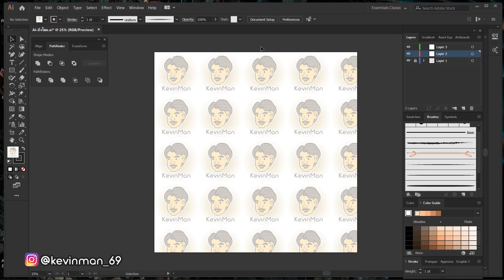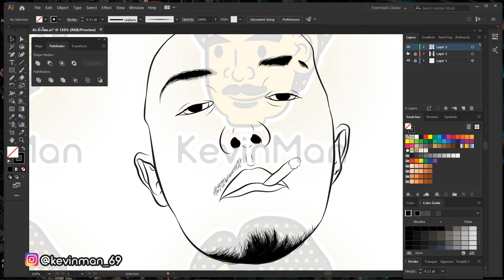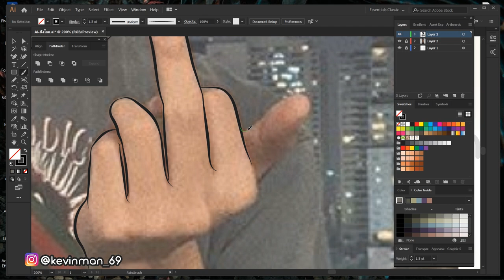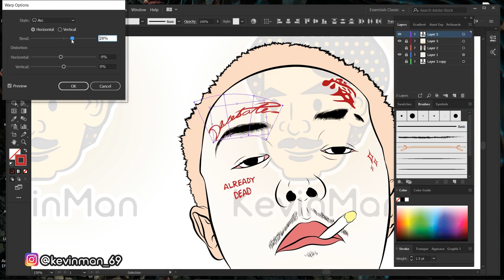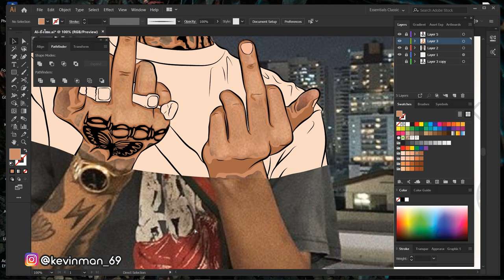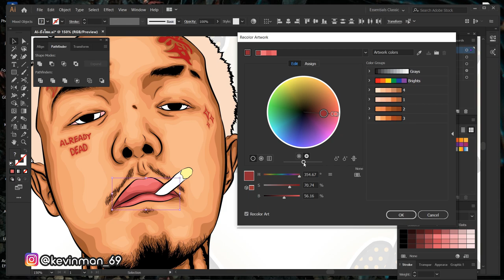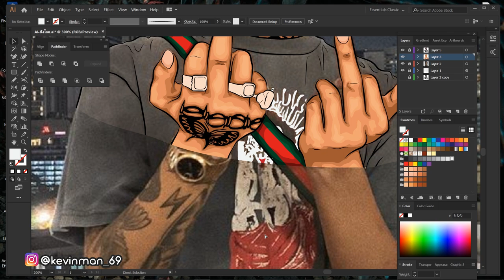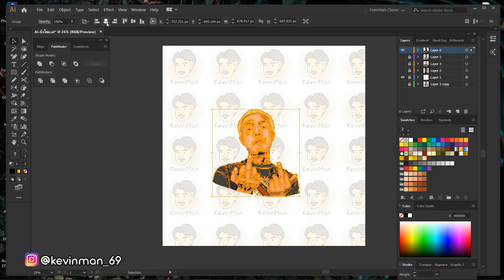YOUNGOHM ยังโอม | Adobe Illustrator #16 (วาดรูป ยังโอม youngohmm ด้วยAi)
YOUNGOHM ยังโอม (ไม่ใช้เมาส์ปากกา)

รับวาดรูป จ้างวาดรูป

***หากชื่นชอบ กดLike กดshare กดsubscribe***
***เพื่อเป็นกำลังในการทำคลิปต่อไปด้วยนะครับ***

How To Cartoon Yourself With Mouse.
สอนวาดหน้าคนด้วย เมาส์ธรรมดาๆ
สวยโดย ไม่ง้อเมาส์ปากกา